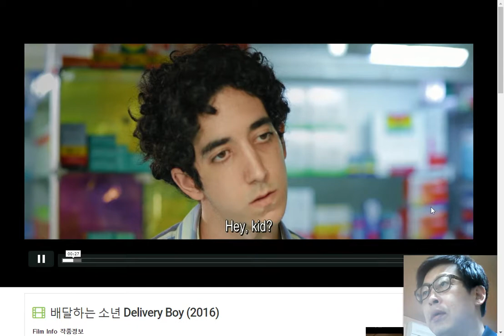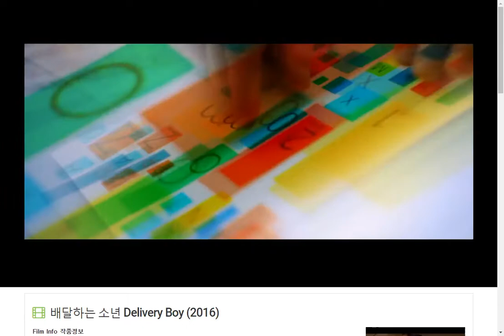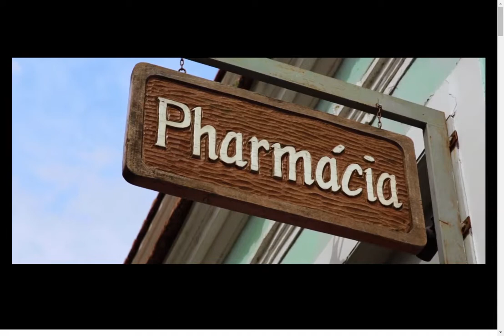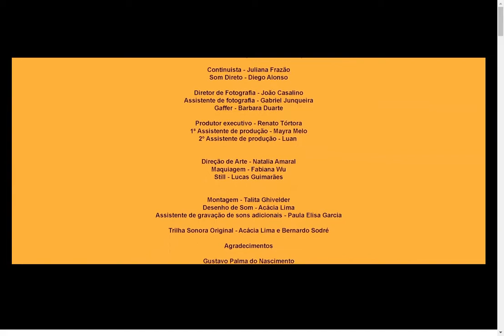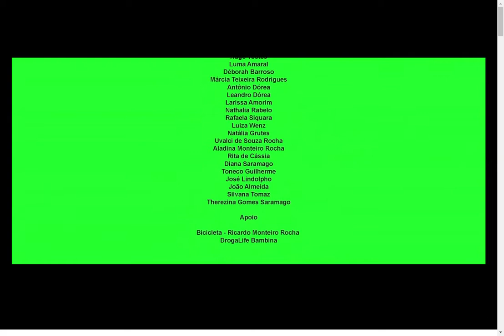배달하는 소년 Delivery Boy (2016)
Genre 장르 : 드라마
Director/Writer 감독/작가 : 비니시우스 사라마구
Cast 출연 : 조르지 이사 Jorge Hissa, 로베르토 프로타 Roberto Frota, 안나 줄리아 레이테 Anna Julia Leite
Producer 책임 프로듀서 : 자나이나 도레아 Janaina Dorea ,비니시우스 사라마구 Vinicius Saramago ,레나토 토르토라 Renato Tortora
DOP 촬영감독 : 주앙 카살리노 Joao Casalino
MUSIC 음악 : 아카시아 리마 Acacia Lima ,베르나르도 소드레 Bernardo Sodre
EDITING 편집 : 탈리타 기벨데르 Talita Ghivelder
구스타보는 삼촌이 운영하는 약국에서 배달 일을 하는 자폐증 소년으로, 하루하루 주어진 일을 질서 정연하게 해나간다. 그러던 어
느 날, 한 소녀가 자전거를 타고 가는 모습을 본 후, 소년의 삶은 완전히 바뀌고, 새로운 열정을 쫓는 것이 최우선이 된다.

The methodical day-to-day activity of a young autistic boy changes drastically when he sees a girl passing by riding a bike.
Awards 수상경력
AS Film festival (Italy) - Winner – Especial prize* Tlanchana Fest (Mexico) - Winner – Best Film* Falcon Film Festival (England) – Best Debut Short Film* Mostra Cinema e Direitos Humanos (Brazil) - Best Film* (Jury and Audience) Petit Pavet (Brazil) – Best Film/ Best Screenplay/ Best Actor* Festival Internacional de Cine de la Universidad Autónoma de Baja California (Mexico) – Best Actor* XIII Festival Internacional de Cine Rengo (Chile) – Best Film Entretodos - Festival de Cinema e Direitos Hum... 더보기